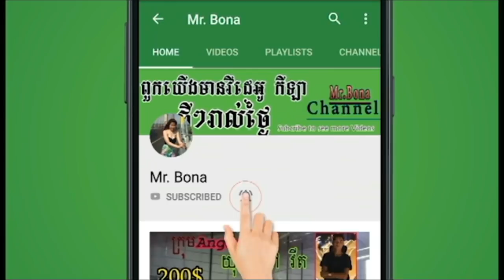The Lethal matches Volleyball | Team bonTeay chher VS Team Sna ,Siem Reap 2018